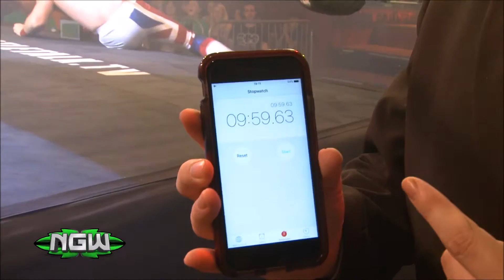Matt Myers vs Bubblegum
Matt Myers takes on Bubblegum for the GenX Trophy as seen at NGW Eighth Anniversary Show